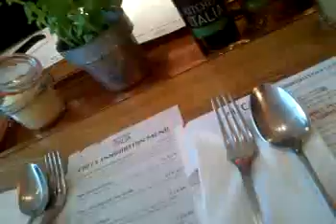familydayout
All family out eating in italian restaurant.